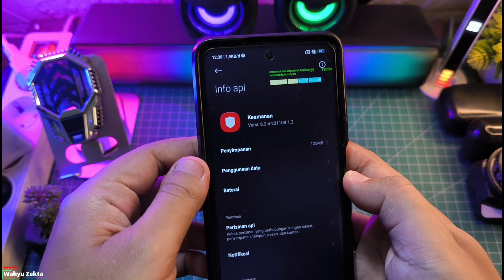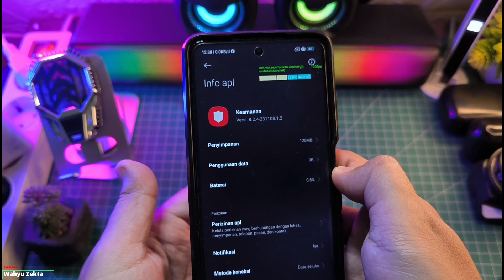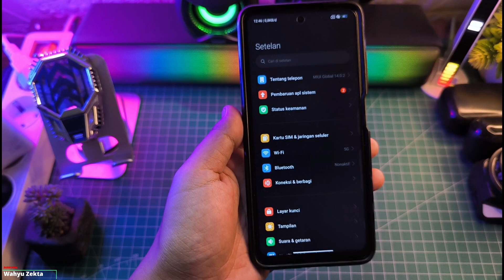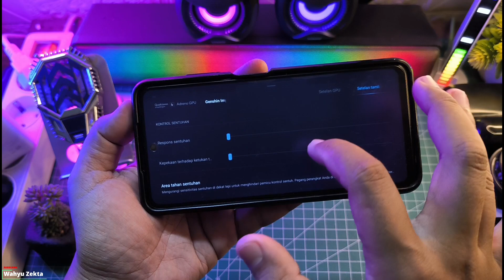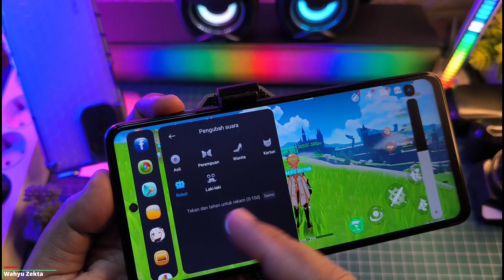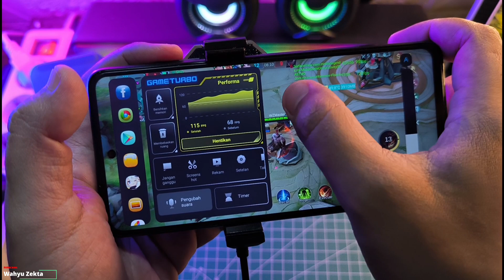STABIL!! Test Poco X3 NFC Security & Game Turbo V.8.6.2 Ekor 1.1 Ada Toolboxnya Mantep No Limits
STABIL!! Test Poco X3 NFC  Security & Game Turbo V.8.6.2 Ekor 1.1 Ada Toolboxnya Mantep No Limits Gaming Test! Selengkapnya Langsung Ke videonya..

TUTORIAL UNLOCK GPU SETTING TERBARU :
Cara fix tidak bisa aktifkan Debuging usb kemanan :

Produk yang pernah saya pake :
OFFICIAL GRUP WAHYU ZEKTA OFFICIAL